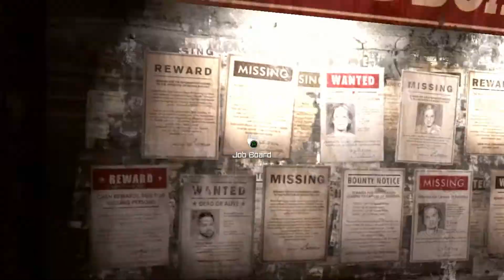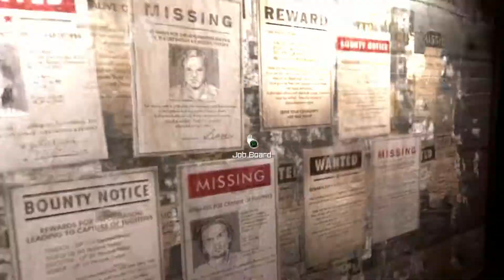RAGE - Part 11: Cuprino Needed (Ultimate Nightmare Walkthrough/Gameplay)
Welcome to the RAGE walkthrough. During these series I'll be guiding you through the entire game, picking up all collectibles and completing every possible mission. The game is played on Ultimate Nightmare difficulty, only available after purchasing "The Scorchers"-DLC pack.

=COLLECTIBLES=
- 16:40 - Dopefish Easter Egg
- 16:56 - Collector Card: Scoop Mutant
- 17:20 - Collector Card: JK Stiles (Story Related)